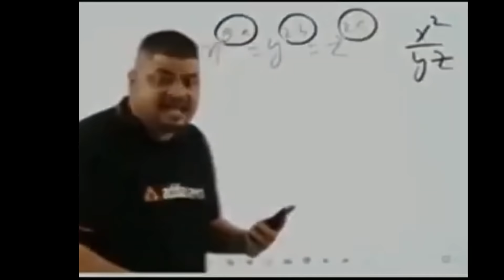Grandmaster Top 1 থাকা অবস্থা আমরা সবাই হঠাৎ মারা যাই Ps Four কি পারবে আমার ৯০ মাইনাস বাঁচাতে 🥵